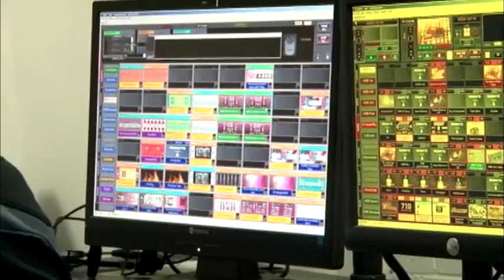Sports 02/24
Tried a couple new things today and actually was really proud with how the show went.